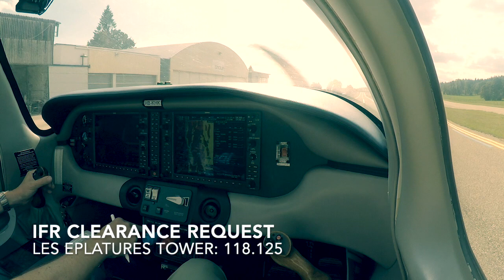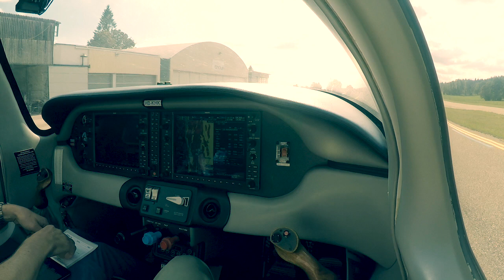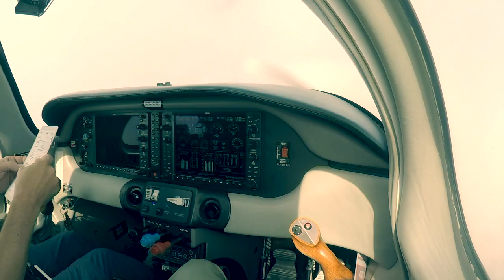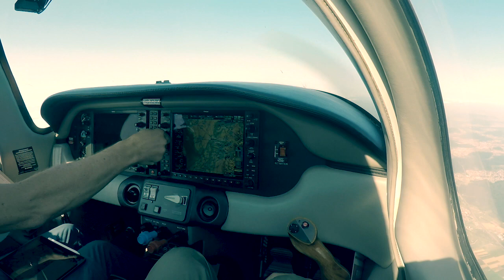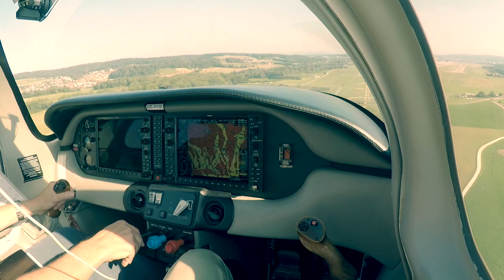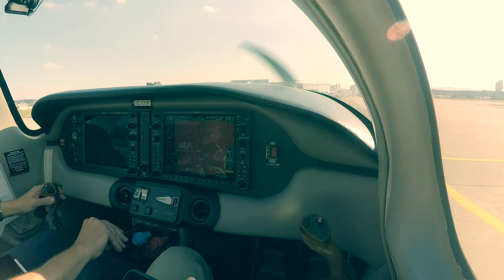IFR Flight - Columbia 400 - Les Eplatures-Zurich - Full ATC - Part II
Full IFR ATC Flight with a Columbia 400 from Les Eplatures to Zurich.